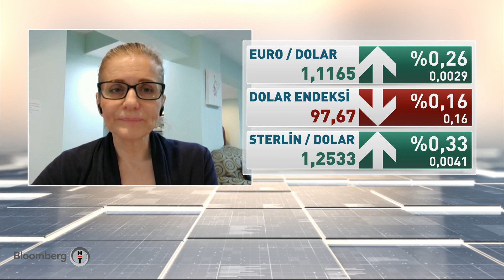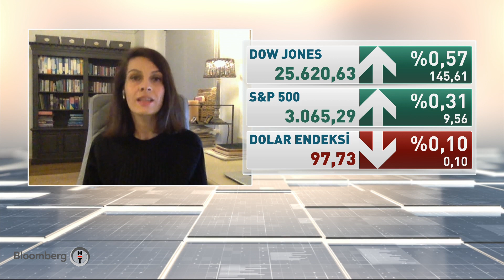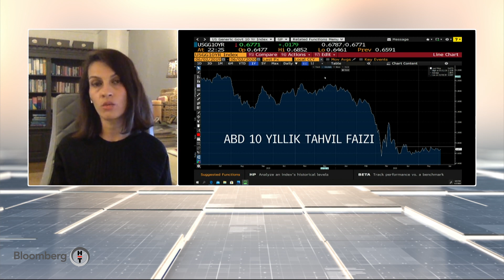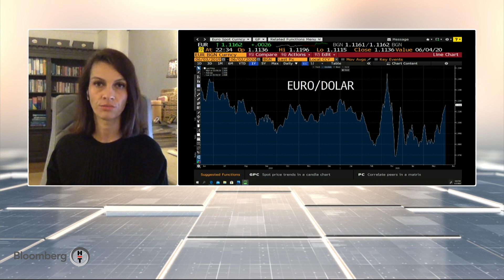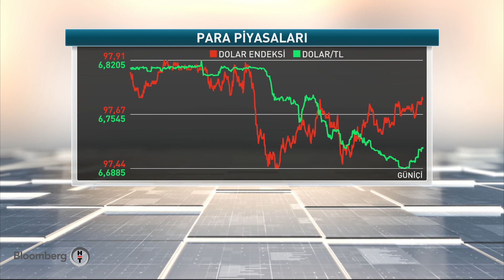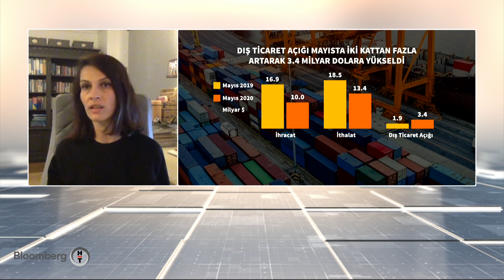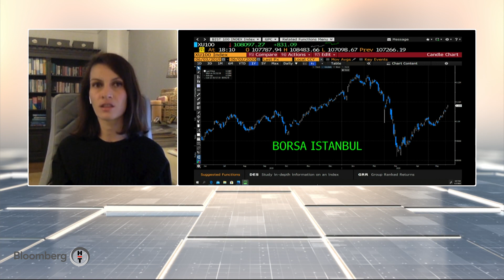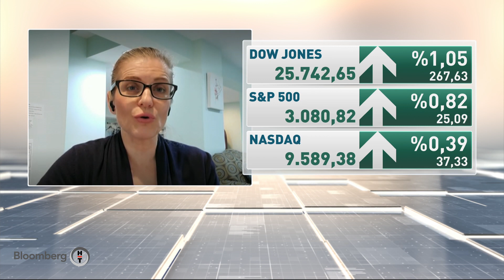Küresel Piyasalar | 02.06.2020